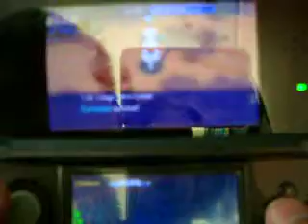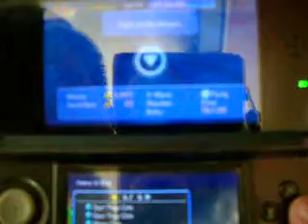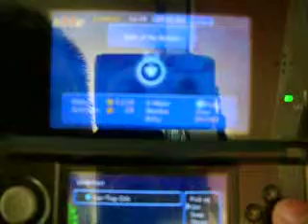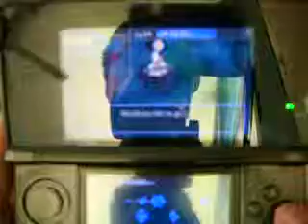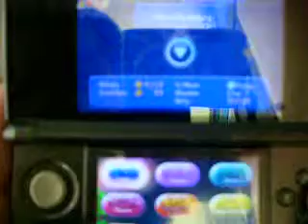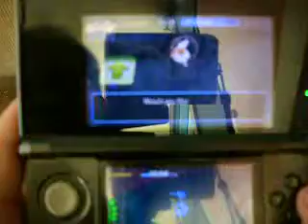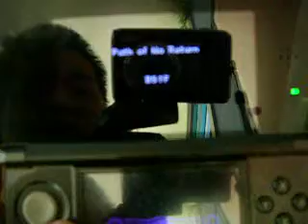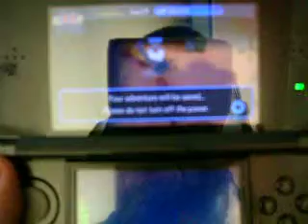Pokemon Mystery Dungeon Gates To Infinity Path Of No Return (2): It's Landorus's turn (5).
This is real progress. :)

B31F to B58F in 25 minutes!